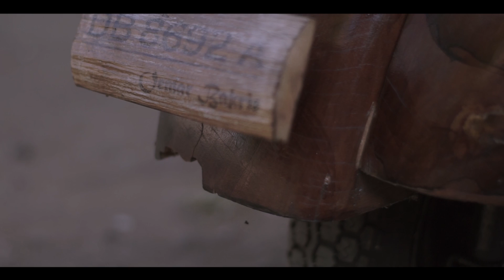Kuncung majasem - DALANE MULYO (official video musik)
Judul : dalane mulyo
Vokal : kuncung majasem
Cipt.   : Kuncung majasem
Arr.     : Lilik laju
Editor : bagas dee
Smg menghibur